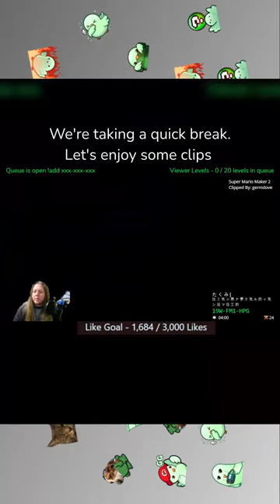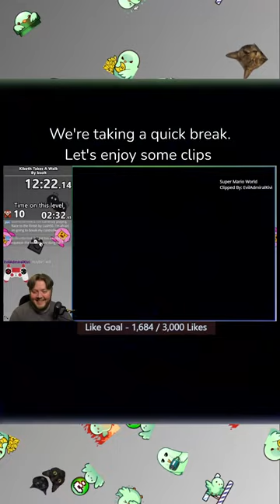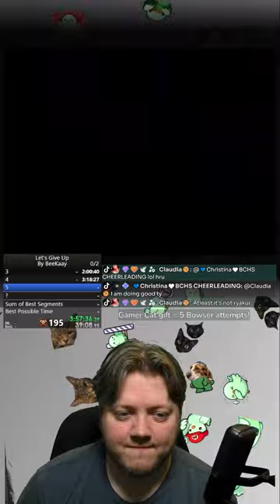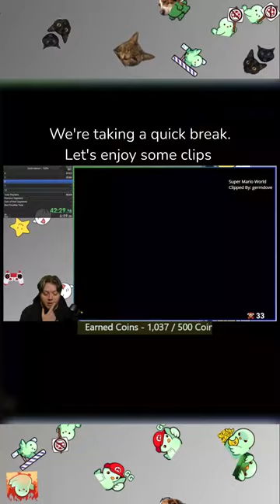Let's Give Up First Playthrough (Part 3) (Vertical)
I've been looking forward to playing this one for a while